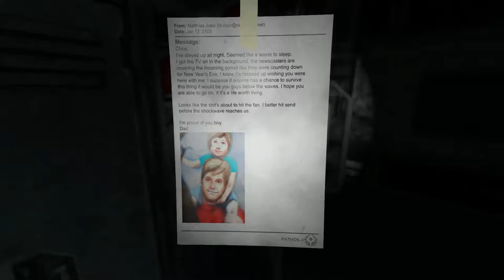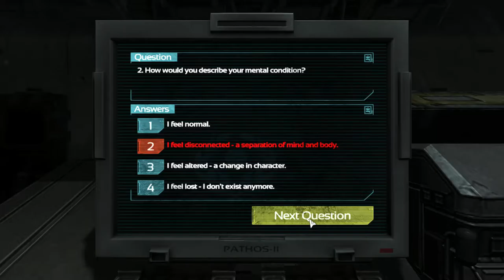Soma Ep 5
Hey look a talking robot!